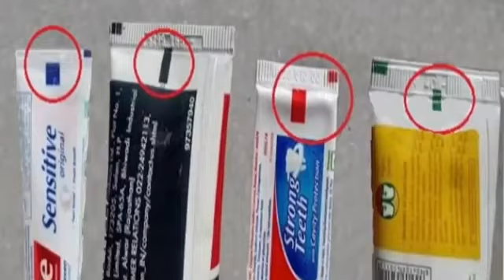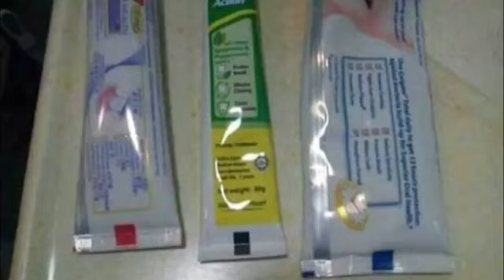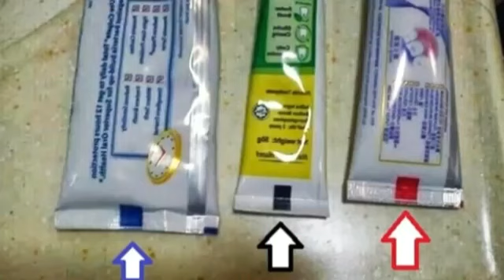things that you didnt know the real use for | discovery channel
Items You Rarely Know we Use Daily  Things You Did Not Know The Use Of
30 things you didn't know about everyday objects,
things we don't know about everyday objects,
common things we don't know,
15 things you didn't know the purpose of,
things we don't know what they are for,
everyday things you never knew even had a purpose,
things you didn't know until now,
Here are 40+ everyday things you didn't know the purpose of.
The Fifth Pocket On Your Jeans. ...
Metal Rivets In Denim Jeans. ...
The Hole In Your Pen Cap. ...
The Tools On A Tape Measuring Machine. ...
The Ridge Pattern On The Edge Of Some Coins. ...
The Hole In A Soda Pop Tab. ...
Tiny Fabric Squares That Come With Clothes.